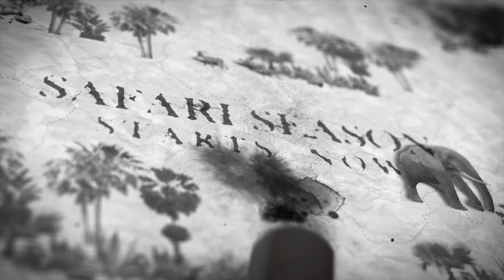Elk hunt Alberta - first 4K Alberta elk hunt - screaming bulls in close!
Elk hunt alberta, archery, bugle, bow hunting, public land.In this episode we will visit the small town Manning in Canada. We would be invited over by the Soroka family to see how the locals cope with the overpopulation of black bears during the harvest. We would witness many precise shots from close distance at the bears that hide in the high wheat. In the same episode we would try our luck in hunting zander and pike in the large rapid flows of Peace River. Finally, we will witness several elks being taken down with bow and arrows. Do not miss the chance to submerge once again in the beautiful and exciting nature of wild Canada.